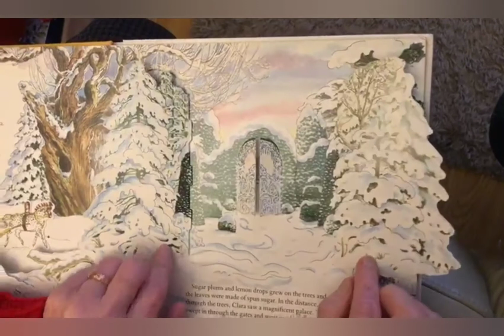Minster Advent Calendar Dec 20